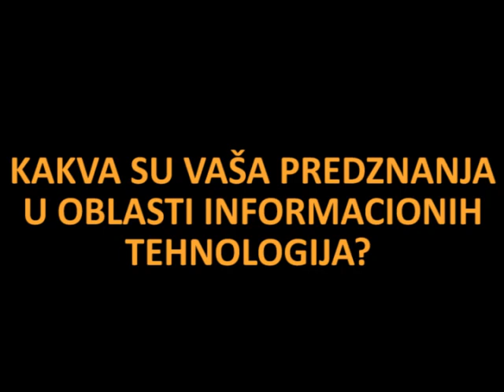Branko Puzić, apsolvent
Intervju sa Brankom Puzićem, apsolventom na Visokoj školi strukovnih studija za Informacione tehnologije u Beogradu